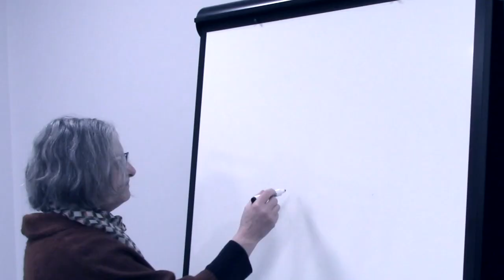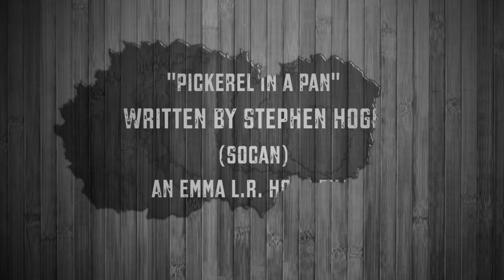Pickerel in a Pan - Stephen Hogg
"Pickerel in a Pan" by Stephen Hogg; an Emma L.R. Hogg Film.